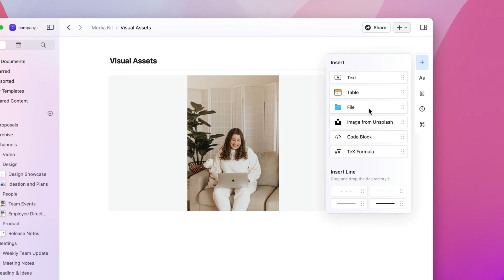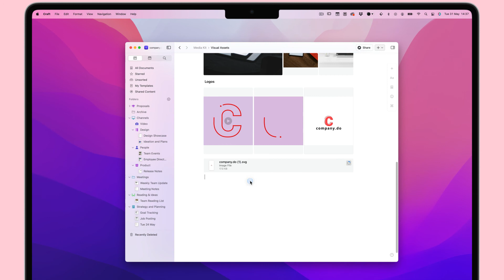How to Add Attachments in Craft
It's really easy to add attachments to your beautiful Craft docs to ensure you have all the information you need in one place.

In this video, you'll learn:
- The best way to import attachments into a Craft Document
- How different files will behave in Craft

Take your docs to the next level with Craft.